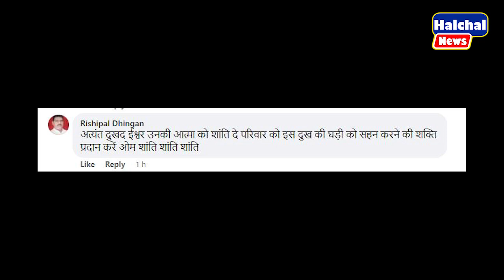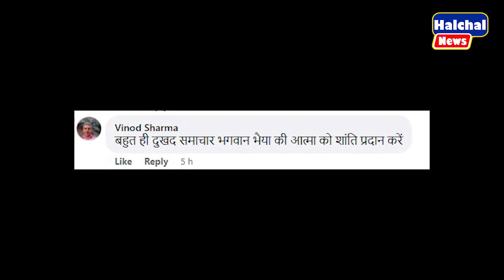इस वक़्त की बहुत बड़ी खबर ! प्रियंका के छोटे भाई का अचानक से हुआ निधन || Priyanka || Rajiv || Congress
इस वक़्त की बहुत बड़ी खबर ! प्रियंका के छोटे भाई का अचानक से हुआ निधन || Priyanka || Rajiv || Congress || BJP || Congress | Priyanka | Rahul | Sonia | CWC meeting |